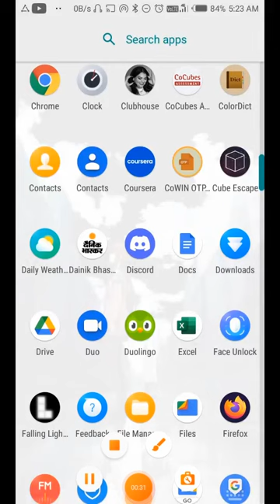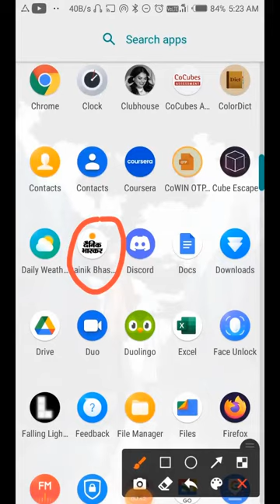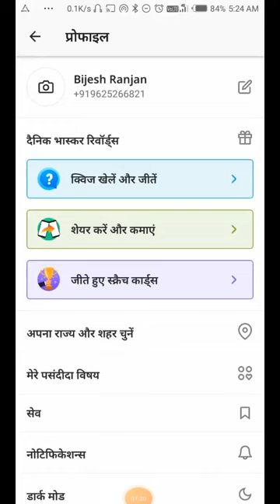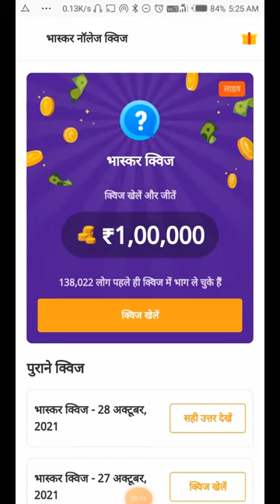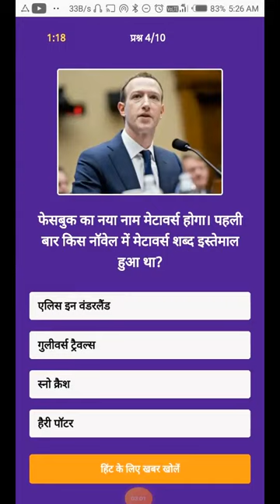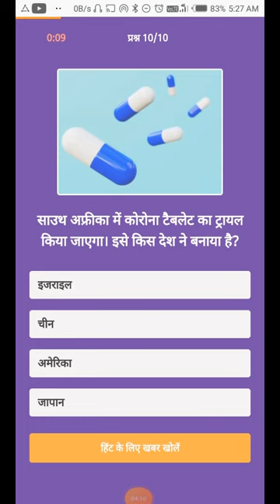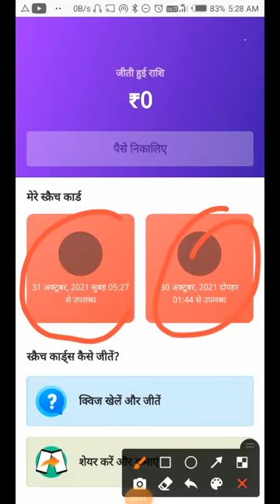BHASKAR KNOWLEDGE QUIZ ANSWERS 29 OCTOBER 2021 | DAINIK BHASKAR QUIZ | ALL CORRECT l BHASKAR QUIZ